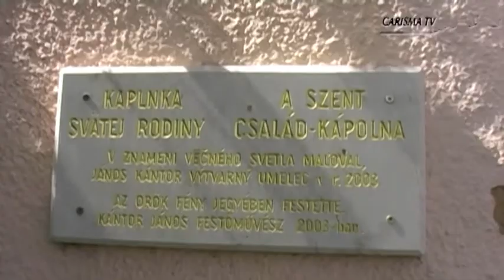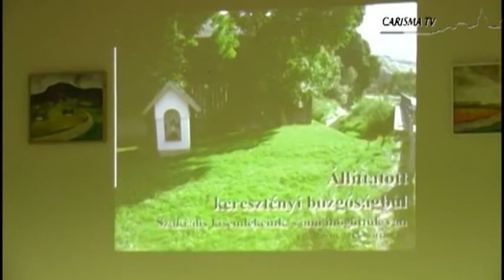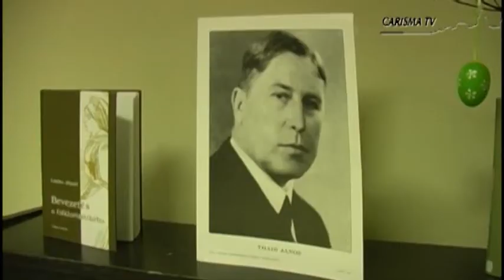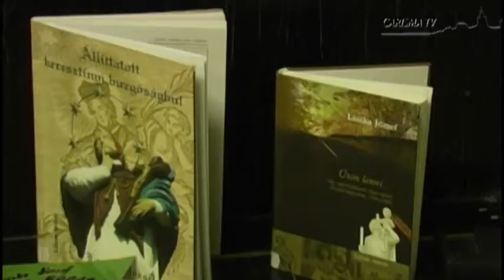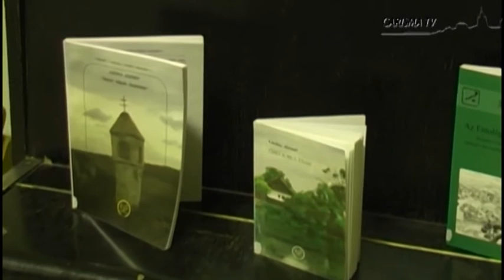sztv.sk - József Liszka : Malé sakrálne pamiatky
Pán Liszka prednášal o malých sakrálnych pamiatkach, ale okrem toho si našiel čas, na Dom ľudových tradícií a kaplnku Svätej Rodiny.